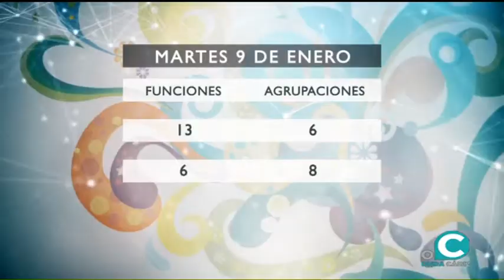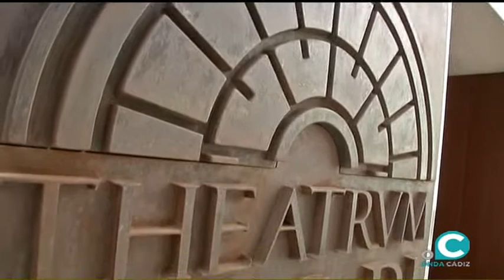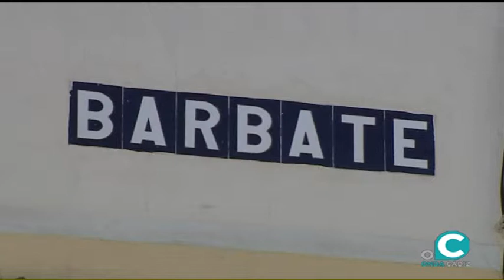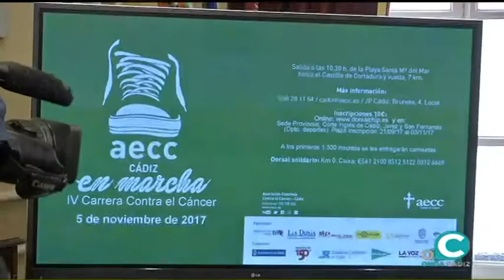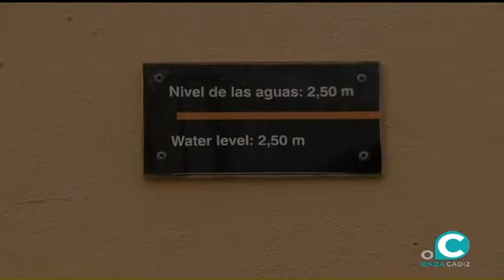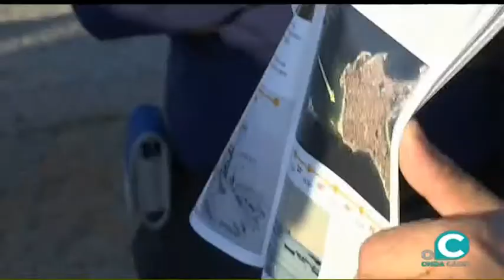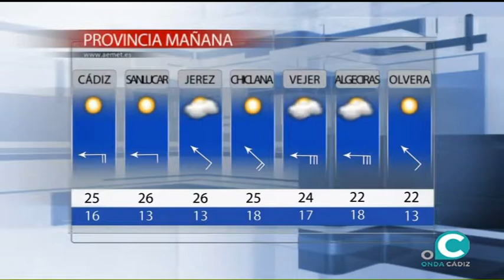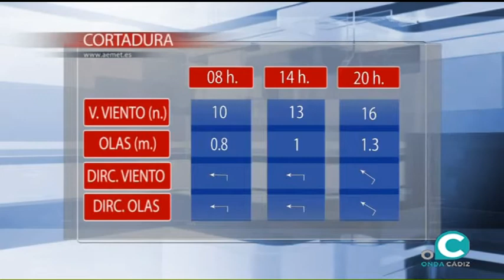NOTICIAS OC 30 10 2017